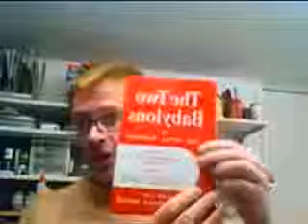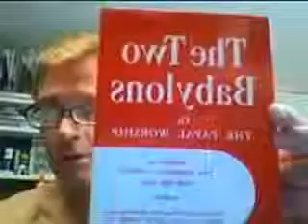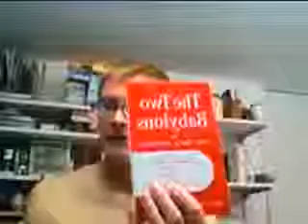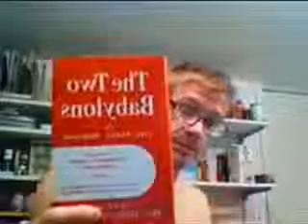The Two Babylons